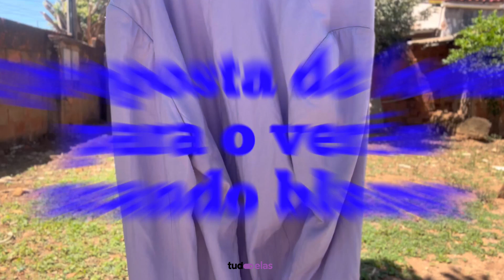Dicas de looks com Blazer no calor diversificar | Tudo Elas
tudoep, plataforma de conteúdo e notícias que vai falar sobre tudo. Um espaço para fãs de temas variados com acesso a todo tido de conteúdo e nos mais diferentes formatos, confira tudo sobre games, agronegócio, decoração, corrida, saúde, viagens, veículos e automobilismo, tecnologia, o que acontece no Brasil e no mundo e muito mais.